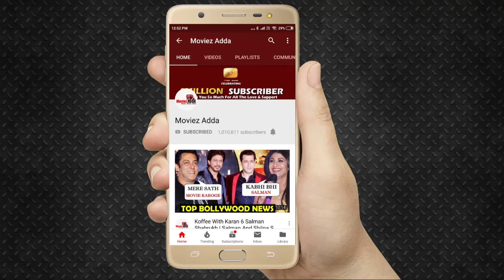Bigg Boss 13 | Haarsh Limbachiyaa ENTERS House With Fun Task